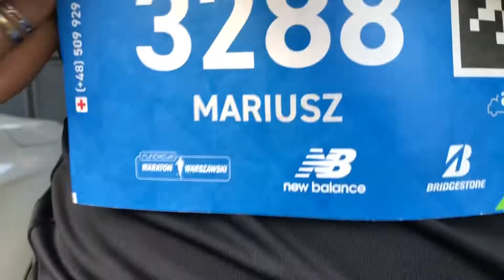43 PZU Maraton Warszawski - LIDER WINNICA